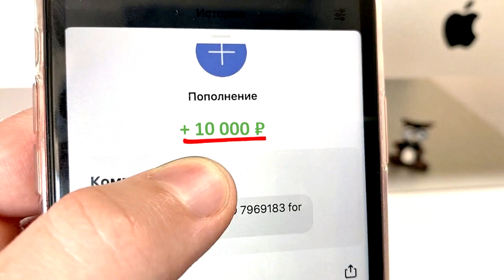ПОЛ ЭТО ЛАВА в ШКОЛЕ С ВЛАДОМ А4!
Экстремальный ПОЛ ЭТО ЛАВА в ШКОЛЕ ЧЕЛЛЕНДЖ ! *2 часть*

В этом ролике у нас будет сложная и необычная пол это лава в школе с Владом А4! Кто первый доберется до конца полосы препятствий, тот получит приз! Какой? Узнаешь в конце видео!

3. СКАЖИ,ЧТО ИМЕННО ХОЧЕШЬ ✨✨✨